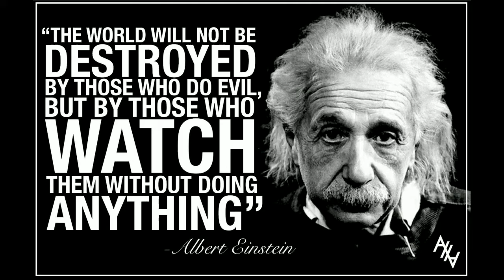Freedom! No Mercy III%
III Percent Patriots